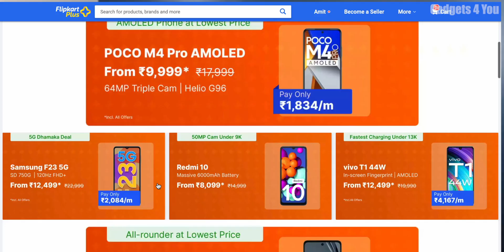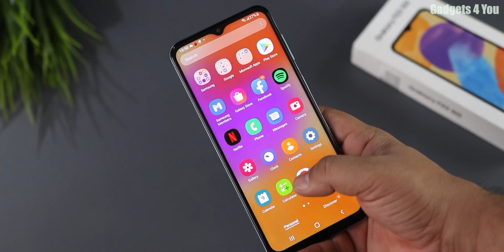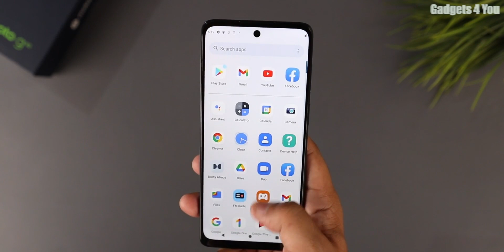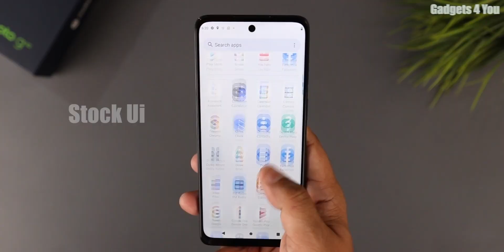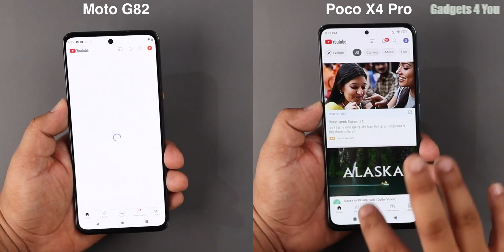Top 7 Best Phones Under 15000 in Flipkart And Amazon Republic Day Sale 2023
iQoo Z6 Lite 5G
Realme Narzo 50 Pro 5G
Realme Narzo 50 5G
Samsung M33 5G
iQoo Z6 5G
Redmi Note 11T 5G
Moto G51
Poco M4 Pro 5G
Redmi Note 10T 5G
Redmi Note 11
Samsung Galaxy M32
Redmi Note 10s
Redmi Note 10
Redmi Note 10 Pro
Galaxy M21 2021 Edition
Moto G51
Poco M4 Pro